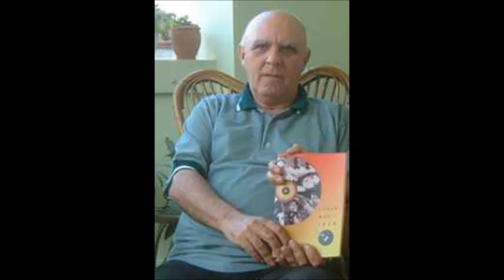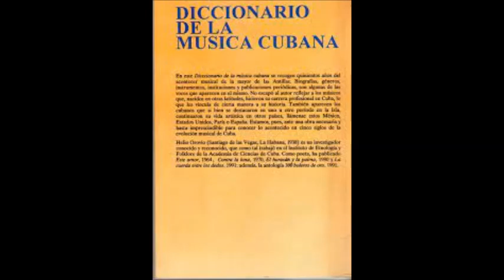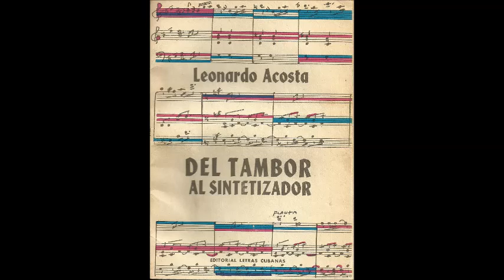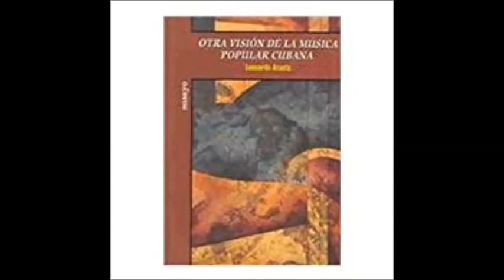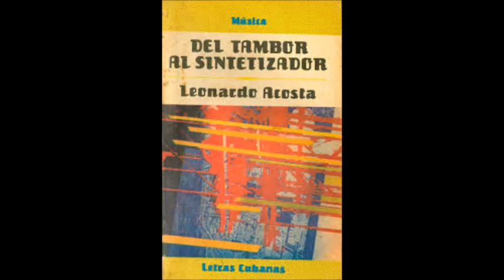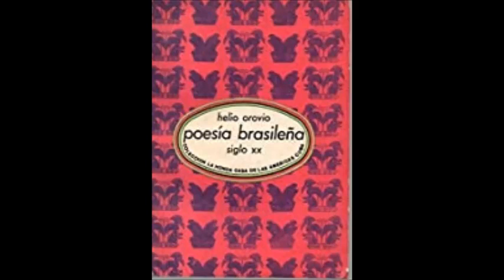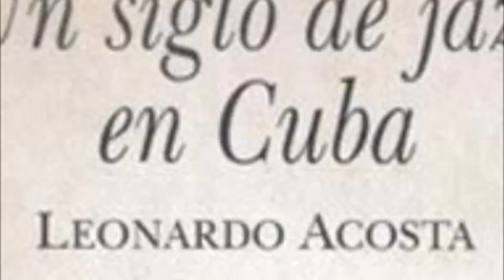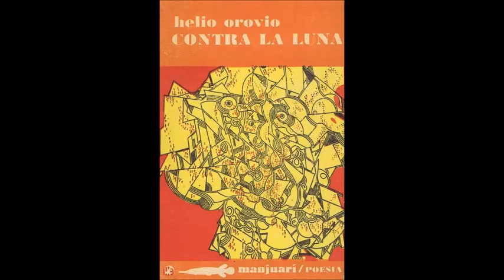Leonardo Acosta -Helio Orovio -3 (audio)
Alberto Borregales, percusionista venezolano, conversa con el músico e investigador cubano Leonardo Acosta y con el investigador Helio Orovio.
0 comentarios